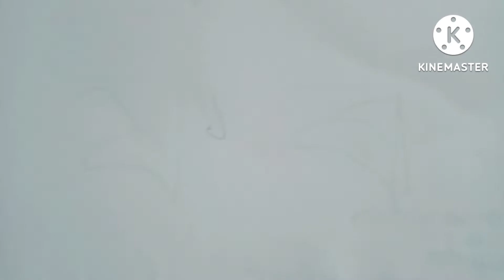Step by step tutorial || part 6 ||ব্ৰাছেৰে বৰ্ণমালা লিখন পদ্ধতি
Step by step tutorial video . Alphabet writing by brush

part 6

Dewall writing , mural painting , drawing , painting technic

বৰ্ণমালা লিখন পদ্ধতি

Assamese alphabet drawing

Tutorial drawing

Alphabet writing

kids drawing

assames alphabet

banner writing

signboard writing

numbers writing

bala painting

schools bala painting

tutorial art

tutorial drawing

biginers tutorial drawing

fruits drawing

birds drawing

animals drawing

painting video

এই ভিডিঅৰ জৰিয়তে ছাত্ৰ-ছাত্ৰী কিম্বা শিক্ষক-শিক্ষয়িত্ৰী , অভিভাৱক-অভিভাৱিকা সকলক চিত্ৰকলা বিষয়ৰ ওপৰত অধিক উৎসাহ-প্ৰেৰণা সহায় সহযোগ আৰু কিছুমান শিকনিয় দিশ সামৰি আগবঢ়াই লৈ অনা হৈছে ৷

আশা কৰোঁ সকলো শ্ৰেণীৰ ৰাইজে মোৰ এই সামান্য ভিডিঅটি আগ্ৰহেৰে আকোঁৱালি ল’ব ৷

চেনেলটি subscribe কৰি ৰাখিব যাতে প্ৰতিটো ভিডিঅ সহজতে পায় ৷ শিকনিয় দিশ জৰিত থকা ভিডিঅ সমূহ খণ্ড খণ্ডকৈ আপলোড দিয়া আছে ৷ অন্যথা ভিডিঅবোৰ বৰ দীঘলীয়া আমনি দায়ক হয় ৷ সেয়েহে ক্ৰমান্বয়ে চাব পৰাকৈ চেনেলটি অনুগ্ৰহ কৰি subscribe কৰি ৰাখিব ৷

বন্ধু-বান্ধৱীৰ মাজত ভাগ বিতৰণ কৰি সহায় সহযোগিতা দিলে আন্তৰিকভাৱে অত্যন্ত আনন্দ পাম ৷

ভিডিঅটি চোৱাৰ বাবে শ্ৰদ্ধাৰে ধন্যবাদ জনালোঁ ৷

পৰৱৰ্তী ভিডিঅটি চাবলৈ অনুৰোধ থাকিব ৷